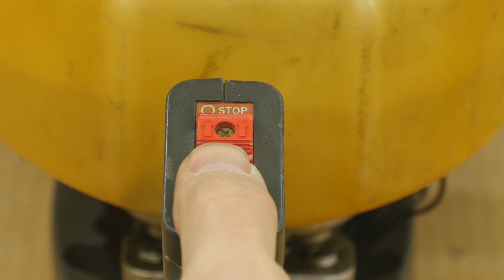Heckenscherenmesser zerlegen und schärfen. Heckenscheren Service Honda HHH25D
In diesem Video, das Teil einer Videoserie ist, zeige ich Dir, wie du ganz einfach eine Heckenschere zerlegen, reinigen und nachschärfen kannst. Starten werden wir mit der Demontage der Messergruppe. Zum Reinigen und nachschärfen benötigst du einen Schleifstein, eine Mühlfeile oder Sägeschärffeile. Es geht auch eine normale Feile, aber mit Kompromiss. Weiters einen Reiniger oder eine Drahtbürste. Viel Erfolg beim Nachwerken.